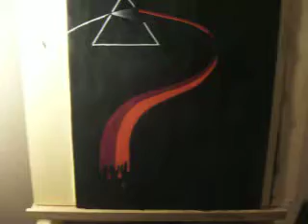50 things reply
mitchell davis makes the world smile (: